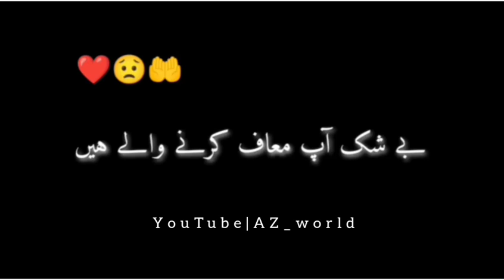Jumma 🤲🥺 Mubarak ✨ | @az_world3988 WhatsApp status